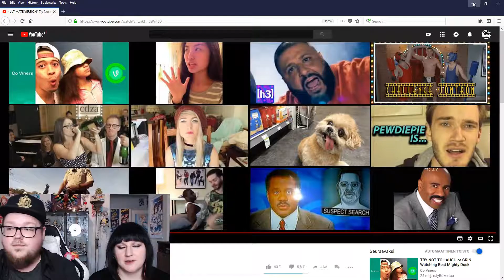Try not to LAUGH challenge ᶘ ͡° ͜ʖ ͡° ᶅ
So we had a stupid idea of doing a TRY NOT TO LAUGH challenge without actually trying to find some good videos (obviously we couldn't watch them as it would spoil the fun) and the end result is just terrible... ENJOY!

BEAR WITH US SHORTLY:
We are Patrick and Poara, a husband and wife team from Finland. Our passion is video games and Japan! We have 3 furry children (2 cats and a rottweiler) who we love to bits! This channel is mostly us goofing around with all kinds of videos from traveling and daily vlogs to unboxing and let's plays!